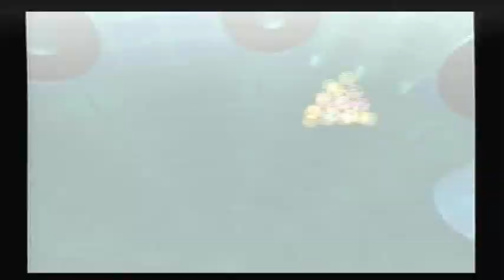Super Monkey Ball 2 - Dr. Bad-Boon's Base!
In this part, we finish up the last level in Dr. Bad-Boon's Base!

  Stages:
1. Training
2. Gimmick
3. Mountain
4. Disorder
5. 3D Maze
6. Labryinth
7. Postmodern
8. Revolution
9. Invisible
10. Created By